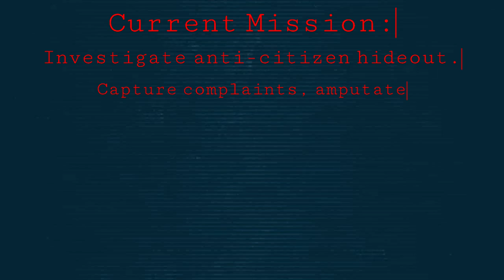Combine Soldier House Raid [GMOD]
SITUATION DESCRIPTION:
An OTA unit injects into an anti-citizen hideout, unit-12903 discovers stolen credits, along with refugees. Unit is to refresh and resolve after 2. mission is completed.

STIM-DOSES USED: 1
ANTI-FATIGUE RATIONS USED: 3mg
UNIT OVERALL HEALTH: 84% (Medpack reccomended)

AUDIO IS MESSED UP, I'M AWARE. I tried exporting it a second time, but it had the same issues. It seems to be a problem with clipchamp, luckily, i added captions so you can understand whats happening.

Liking and comment helps this video get out to more viewers, so please consider doing one, or both of those. Feedback is much appreciated!

📱 Check out the socialz here!!1! ↴  ↴